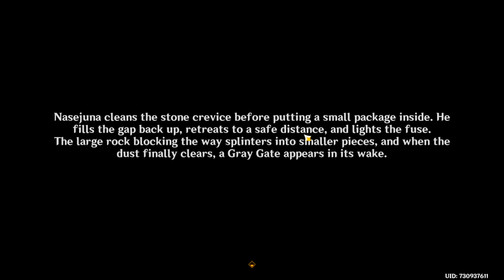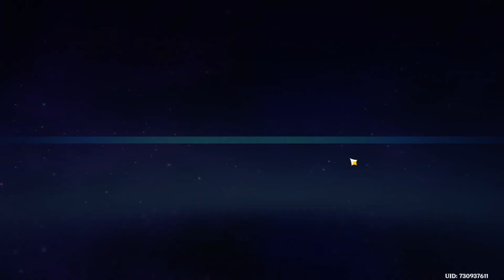[Genshin] Khvarena of Good and Evil: Awakening's Real Sound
SOCIALS